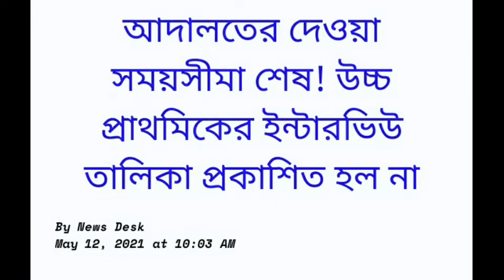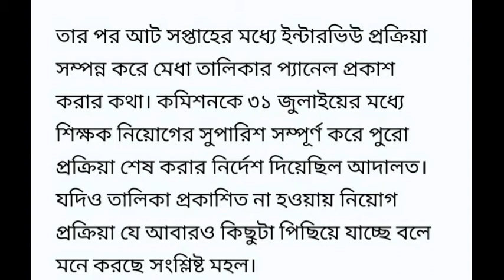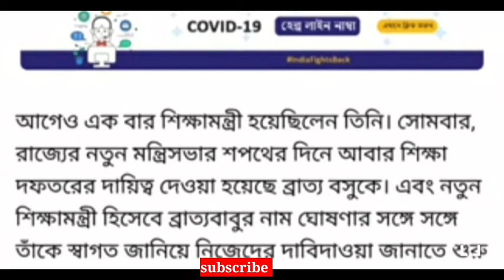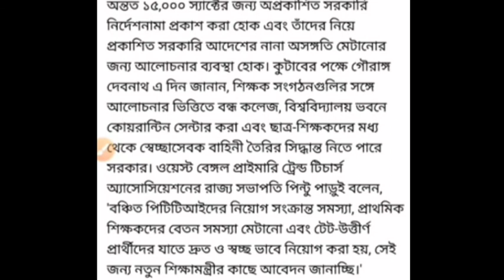Upper Primary Interview List 4 সপ্তাহের মধ্যে বেরানোর সম্ভাবনা কী রয়েছে।List প্রকাশিত না হওয়ার কারণ।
Facebook myself

Upper Primary Interview List 4 সপ্তাহের মধ্যে বেরানোর সম্ভাবনা কী রয়েছে।
List প্রকাশিত না হওয়ার কারণ।